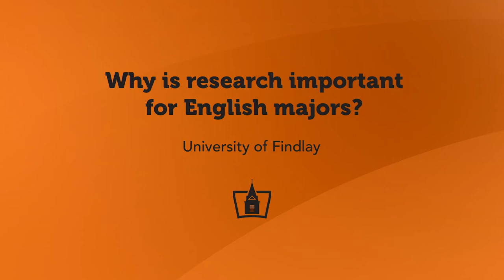Why is research important for English majors? | University of Findlay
Sarah Fedirka, Ph.D., associate professor and chair of English, discusses why University of Findlay’s English Program places a strong emphasis on research.